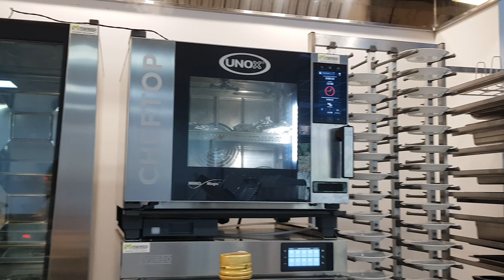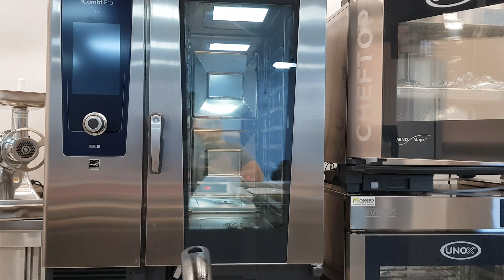Часть 13 Тренинг по технологиям температурной обработки отрубов Ягнятина TERRA RICH 13.08.20